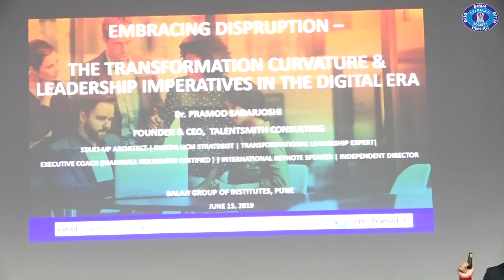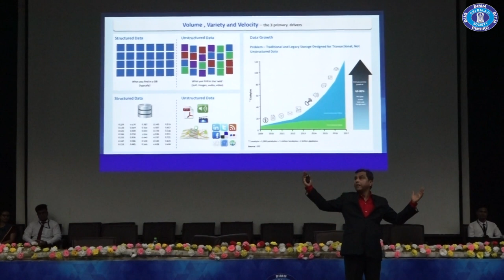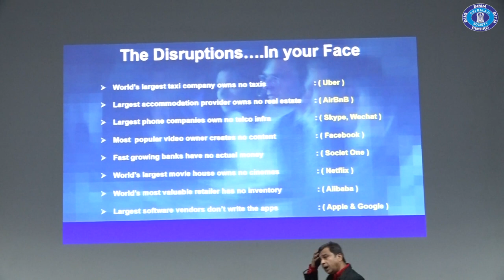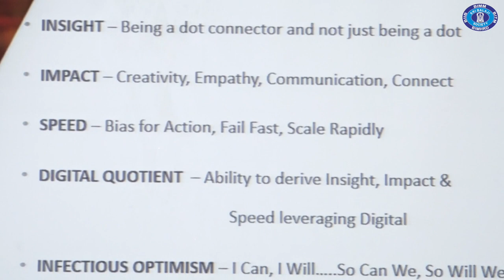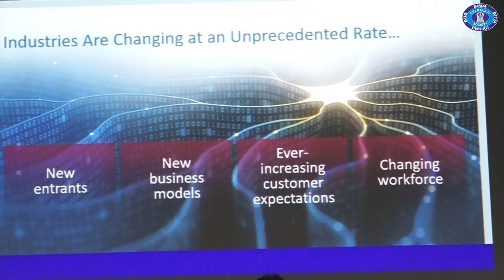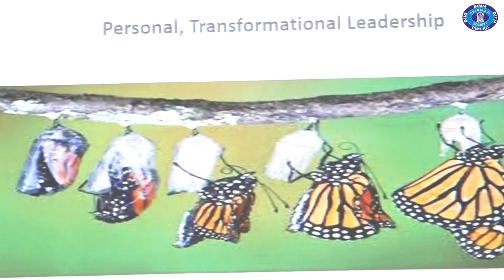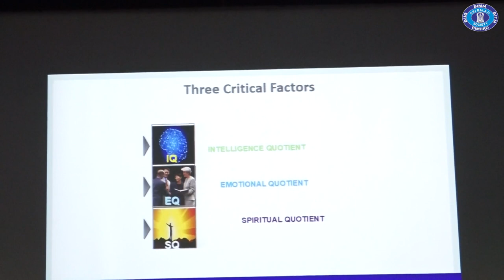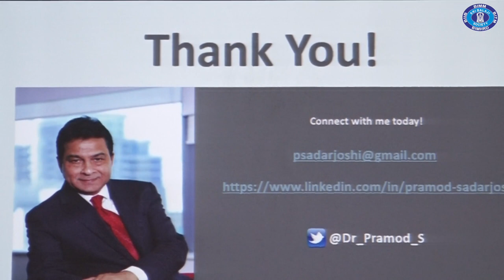Dr Pramod Sardar Joshi - Founder & CEO, Talent Smith Consulting @ Sri Balaji Society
Dr. Pramod Sardar Joshi - Founder & CEO, Talent Smith Consulting talks to PGDM students during the Induction Program at Sri Balaji Society, Pune.